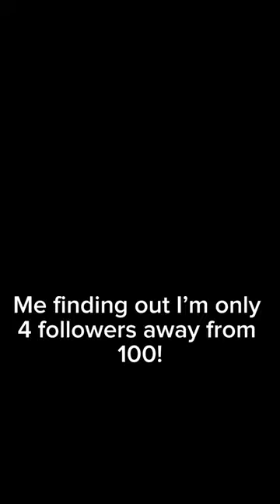Max the Golden retriever is 4 followers away from 100 followers!